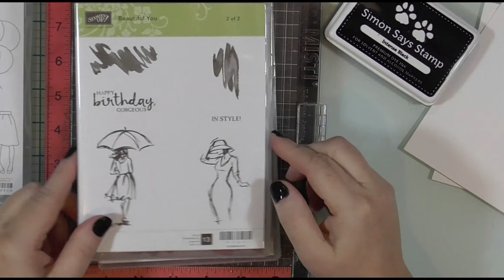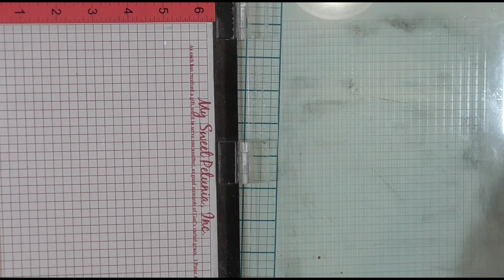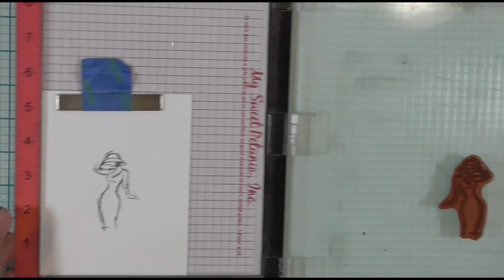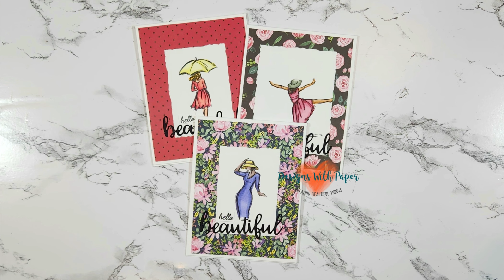Crime and Coloring Episode 16--Murder of the Matriarch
Hello my true crime fans. I hope you're having a great day. Our story today is another one of those unsolved but duh cases out of the state of Iowa. Gratefully, or not, the state of Iowa has a list of old unusual unsolved cases and I just had to choose one. The cards today are a true shop your crafty stash. I've had this stamp set for years. I think it's a fun one to color because it can be as hard or as easy as you want it to be. Now, go grab your snack, get comfy and let's talk true crime.

Colors
E741, E74, 79
BV02,04,08
Y11,12,17
E37,39,
BG90, 93, 96
R83,85,89
E02,04
YR24
R32,35,37
Y00,00,02